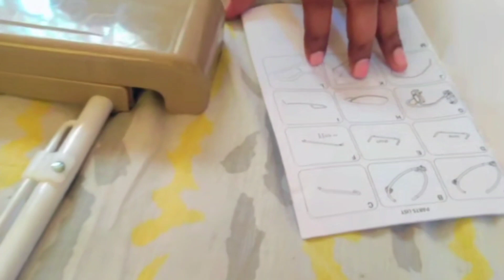Today's routine|hubub ganja ho gya🤷‍♀️😆|chicken pasta recipe|south africa|vlog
life in South Africa sharing a today's routine I hope you guys ll enjoy@ambermirzaofficial lifewithamber minivlog muslimvlogger vlog southafrica ramadan shortvideoyoutube ambermirzaofficial ramadan mubarak#ramadankareem